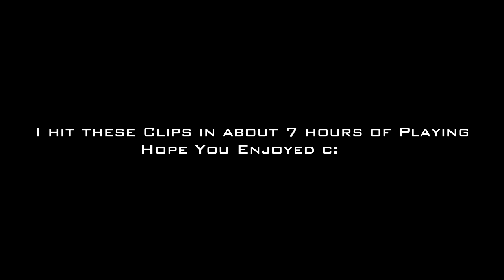EoN Colors | D3 Darth Daytage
Yo what is up guys EoN Colors here presenting a little daytage I felt like doing for all the clips I hit today so far ;) I have many more good ones if you're wondering!